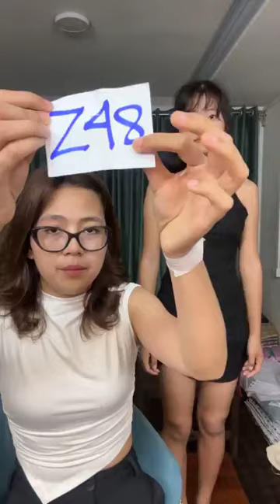ဂျွန့်ရဲ့ ဘန်ကောက်က အကျီလှလှလေးတွေ လက်လီရောင်းပွဲ ..အရမ်းလှ